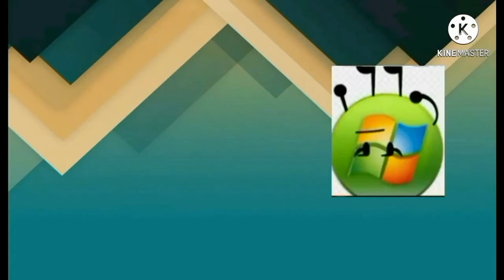Windows Media Center Coffee Add Round 7